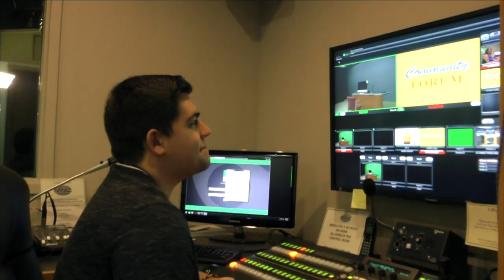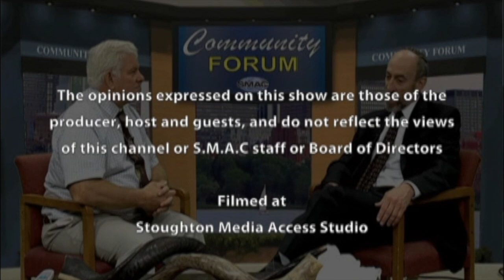Community Forum - Norfolk County Commissioner Richard Staiti Interview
Host Joseph Feaster sits down with Richard Staiti, the current Norfolk county commissioner, and talks about experiences and what the job entails.